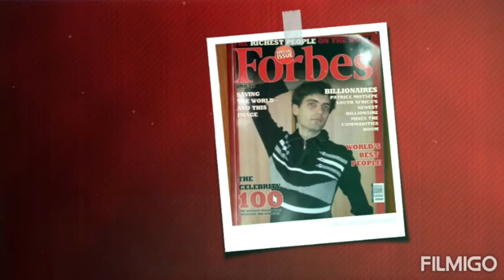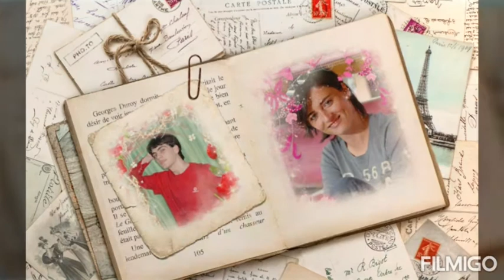Neon NiteClub - Foolin